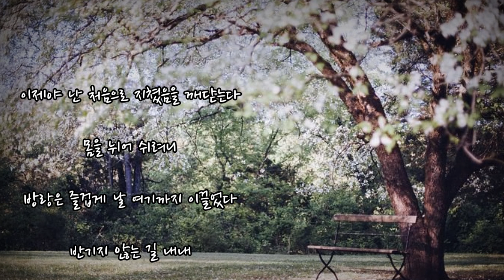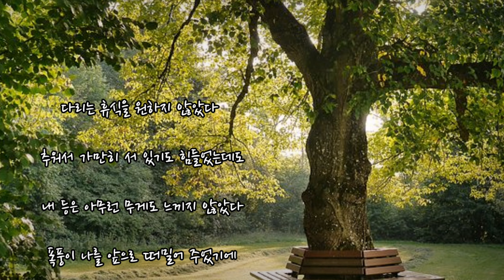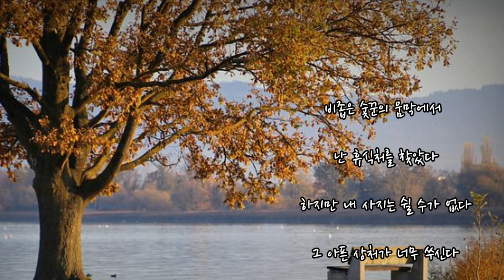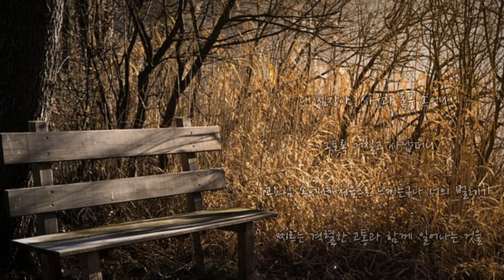Franz Schubert 'Winterreise' D.911 겨울나그네 제10곡 "Rast"《휴식》 ocarina cover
연가곡집 “겨울 나그네”는 뮐러의 아름다운 시에 곡을 붙인 작품으로서 슈베르트 자신의 삶을 단편적으로 보여줌과 동시에 예술적으로 승화시킨 작품이라 할 수 있다. 전 24곡으로 구성 되어 있으며 아름다운 피아노 선율과 성악이 마치 2중주의 하모니를 연상케 하는 조화와 질서를 통한 예술적 완성의 경지를 보여주는 작품이다.